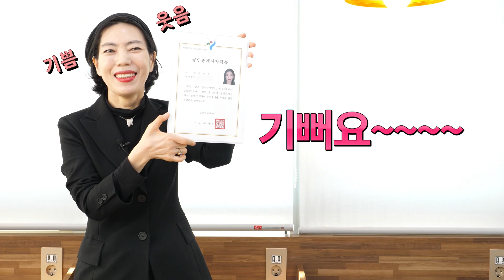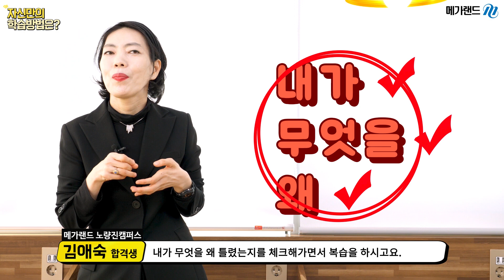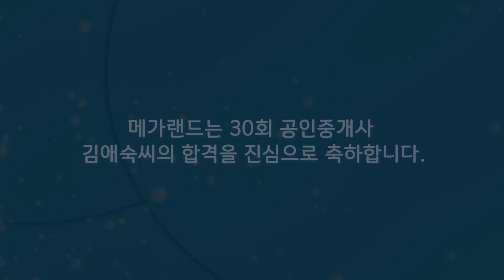[합격자 찐 인터뷰] 메가랜드 30회 공인중개사 합격생 김애숙님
30회 공인중개사 자격증 시험에서
당당히 합격한 ★메가랜드 합격생★을 소개합니다!

이번 영광의 주인공은 바로
19년 30회 시험에 동차 합격한 김애숙님입니다!

[합격자 정보]
- 합격 정보 : 30회 동차 합격
- 학습 기간 : 1년간 공부
- 학습 환경 : 직장과 공부 병행
- 공부 방법 : 실강 (메가랜드 노량진 캠퍼스)

메가랜드를 선택한 이유부터 합격 꿀 TIP까지!!
메가랜드 합격자 찐 인터뷰에서 확인하세요~!

앞으로 공개될  더 많은 2020 메가랜드 합격자 인터뷰도 많이 많이 기대해 주세요♥